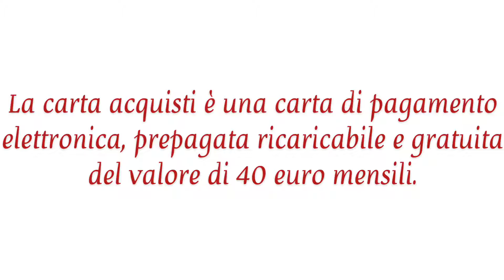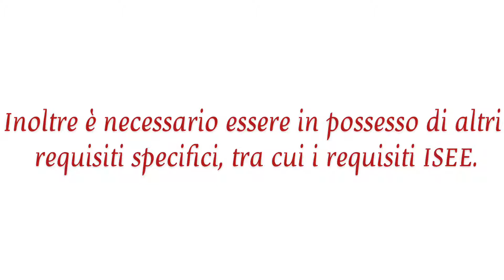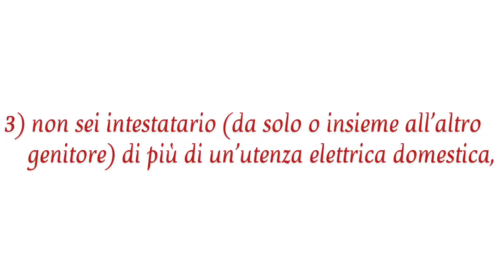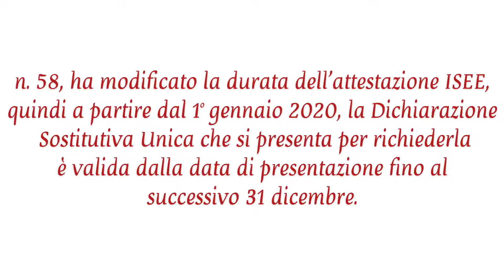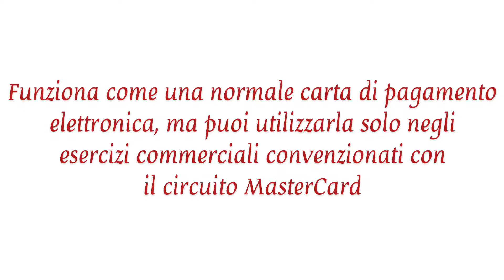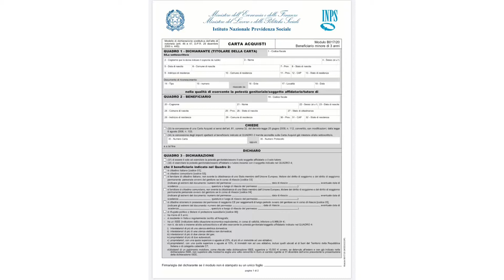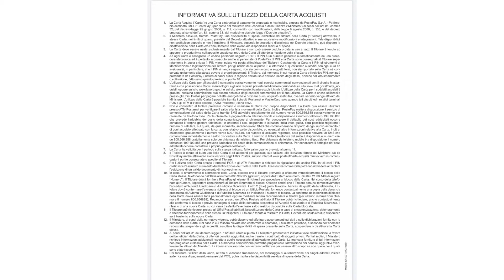Carta Acquisti 2020: CARTA ACQUISTI BAMBINI CON MENO DI 3 ANNI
La carta acquisti è una carta di pagamento elettronica, prepagata ricaricabile e gratuita del valore di 40 euro mensili...